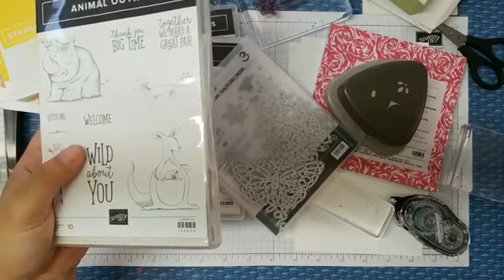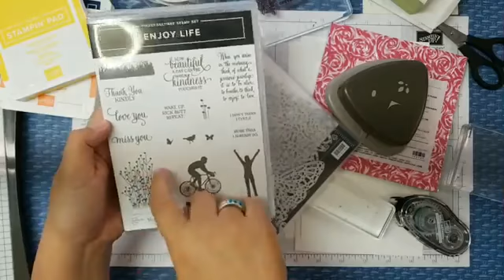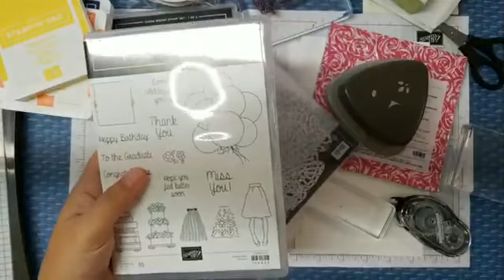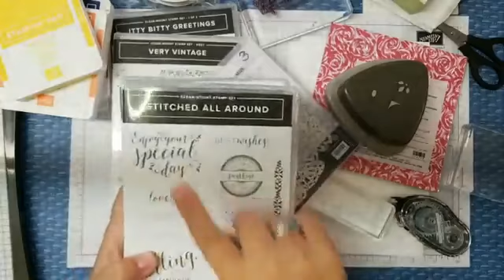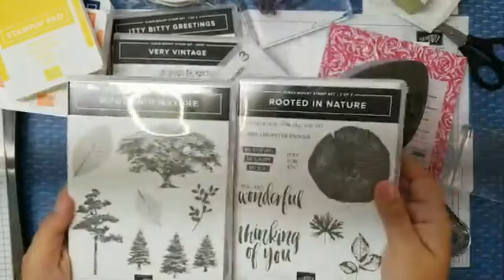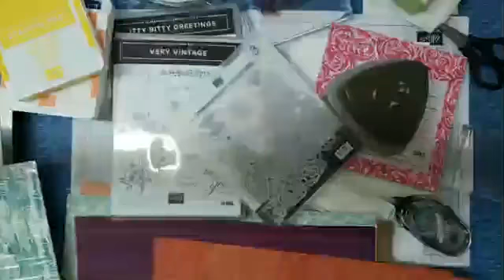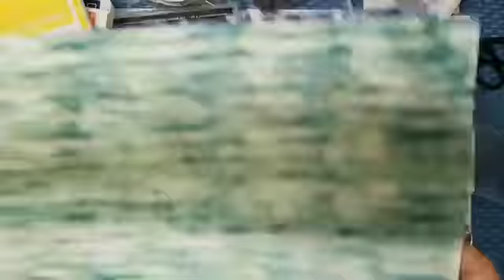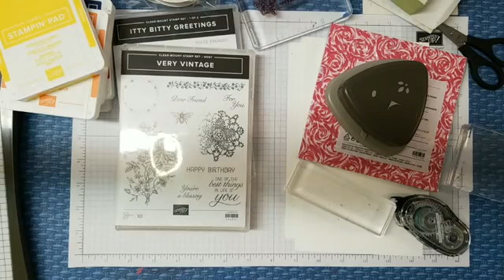Mother's Day and the new catalog!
A Mother's Day card with all new items from the catalog going live on June 1.